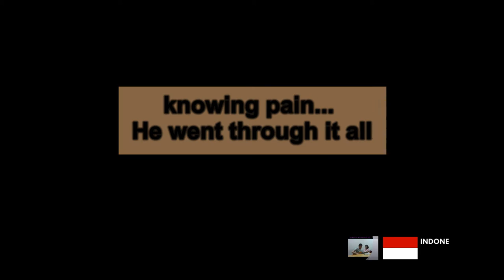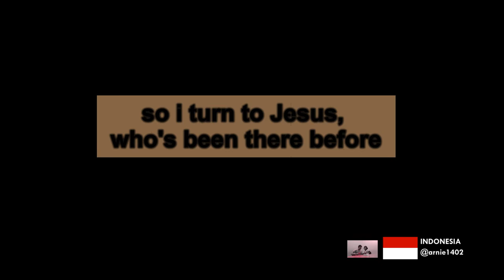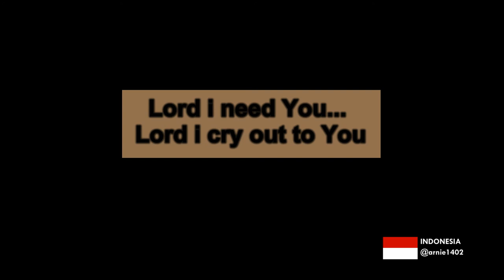Turn To Jesus (COVER SONG)